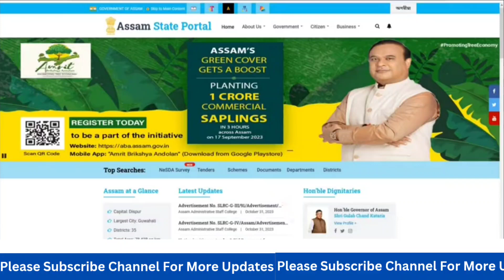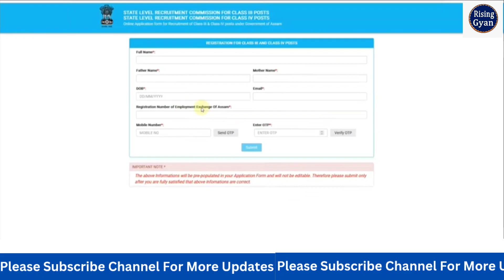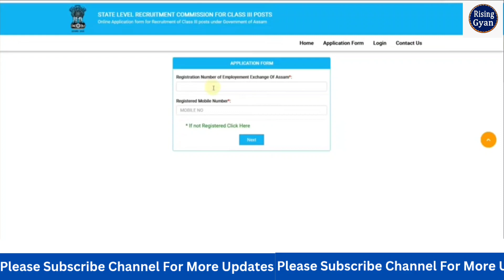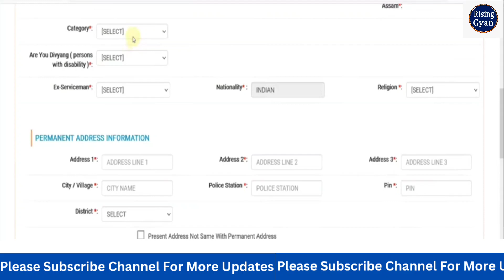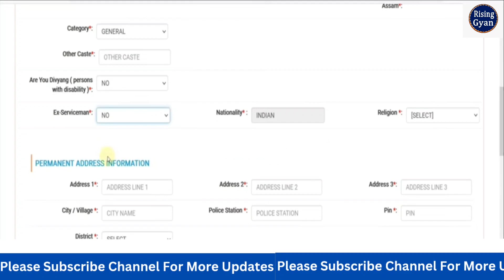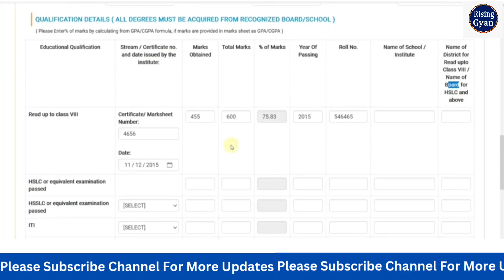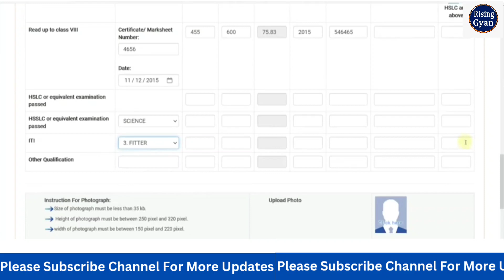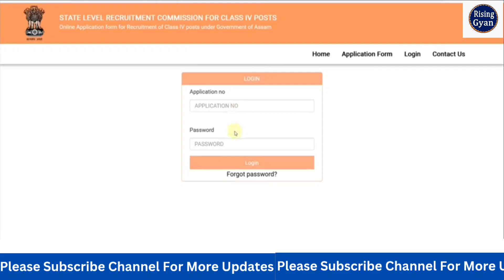Assam Direct Online Form 2023 Kaise Bhare 🔥 How to Fill Assam Grade 3 & 4 Online Form 2023 Apply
In this Video we discuss Assam Grade 3 & 4 Online Form 2023 Kaise Bhare | How to Fill Assam Grade 3 & 4 Online Form 2023

Assam Direct Recruitment 2023: Apply for Assam Direct Recruitment 2023 Online Form. Are you looking for a job in Assam Govt.? If yes, then watch this video. Because on this video we are providing you details for Assam Direct Recruitment 2023. Assam Govt. has released a notification for Class III & IV 12600 posts @assam.gov.in

Tags: Assam Grade 3 & 4 Online Form 2023
 How to Fill Assam Grade 3 & 4 Online Form 2023 Assam Grade 3 & 4 Form 2023
 Assam Grade 3 Online Form 2023
 Assam Grade 4 Online Form 2023
 Risinggyan
Assam Direct Form 2023
 Assam Direct Form Fillup 2023
assam grade 3 form 2023
assam grade 4 form 2023
assam grade 3 form 2023 apply
 assam grade 4 form 2023 apply
 assam direct application form 2023
assam direct recruitment 2023 form